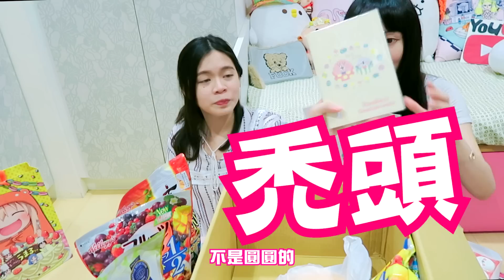【開箱試吃】可粉寄了什麼？竟讓姐妹大打出手！日本 伴手禮 分享 禮物 Japan｜可可酒精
今天收到一大包的包裹！是可粉從日本旅遊後寄過來的！
裡面到底有什麼新奇的東西呢！？
為什麼妹妹跟我會打架呢？

喜歡影片請用力分享出去！
可可愛你(*´・З・`)chu